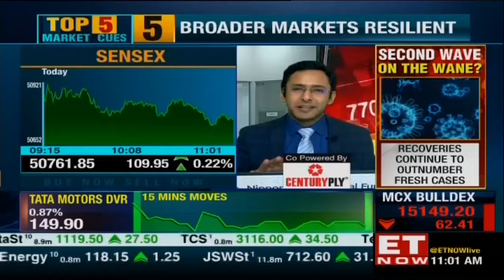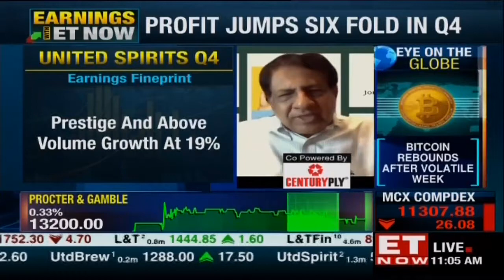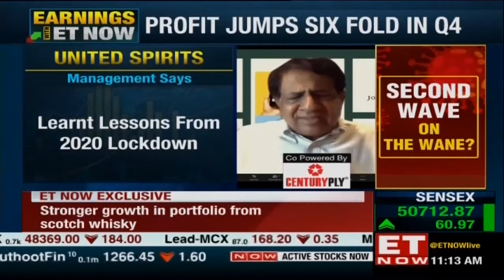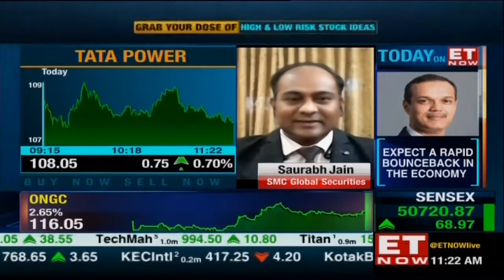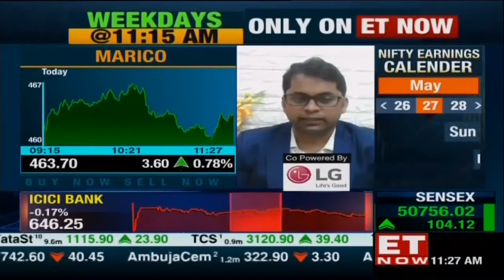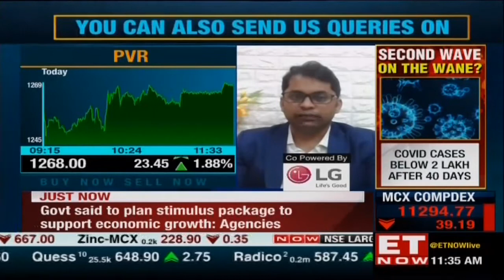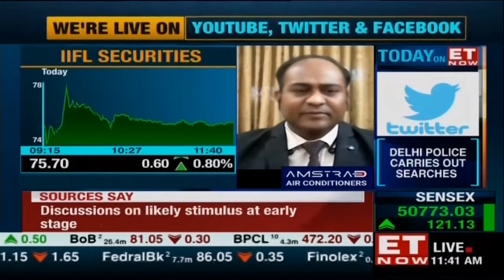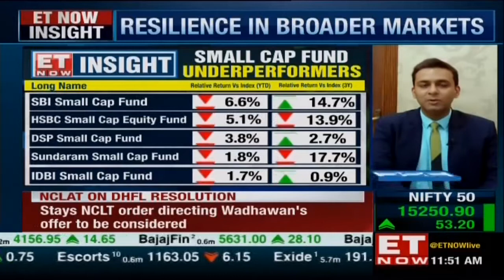Nifty rises above 15,250, Sensex rises to 50,800 | Buy Now Sell Now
On Tuesday, the BSE Sensex and the Nifty 50 index, both domestic stock market benchmarks, were trading in the pink. The BSE Sensex was trading around 50,900 points, while the Nifty 50 index was trading above 15,250 points. The top gainer on the Sensex was Nestle India, which was followed by Asian Paints, Titan Company, Bajaj Finsv, Mahindra & Mahindra, ONGC, and Tech Mahindra. The only Sensex laggard was HDFC Bank, which fell more than half a percent. With the exception of the Nifty PSU Bank and Nifty Private Bank indices, all sectoral indices were trading in the green. The Nifty Metal index increased by 1.4 percent, while the Nifty FMCG index increased by nearly 1%.